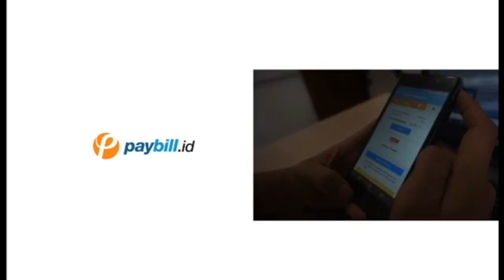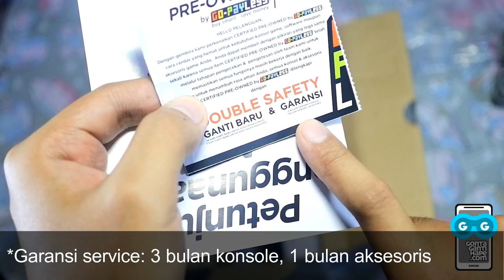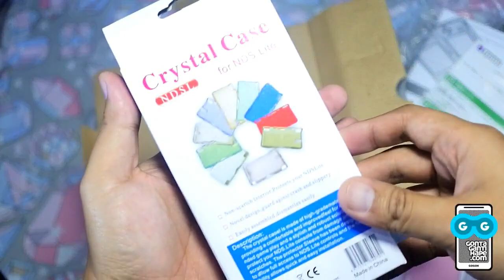CUMA 279ribu! Unboxing Nintendo DS Lite Pre Owned dari GoPayLess Blibli.com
LINK BELI (semua pre-owned dijual dengan harga keche!)

[GontaGantiHape.com] CUMA 279ribu! Unboxing Nintendo DS Lite Pre Owned dari GoPayLess Blibli.com

* PROMOTION

* MY GEAR

- Camera & Lenses:
  * Nikon 1 J5
  *10-30 mm lens kit

- Memory Card:
  * Fujitsu Micro SDXC 64GB
  * SanDisk SDHC 32GB